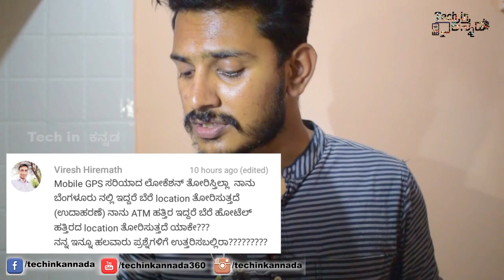ಕನ್ನಡ ಪ್ರಶ್ನೋತ್ತರ -10|Lost laptop |GPS | IR Blaster |BHIM | Increase Ram|Q And A| kannada video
ಕನ್ನಡ ಪ್ರಶ್ನೋತ್ತರ -10|Lost laptop |GPS | IR Blaster | Increase Ram |Q And A| kannada video(ಕನ್ನಡ)
Lost laptop ,GPS , IR Blaster, Increase Ram ,Q And A,kannada,ಕನ್ನಡ,bangalore,karnataka,kannada videos